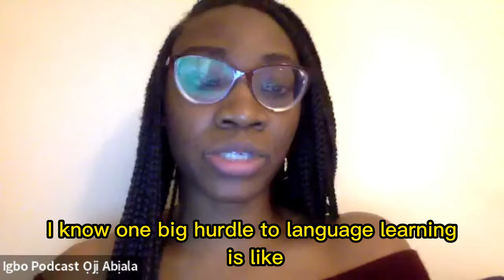Queenkay X Ifunanya of Oji Abiala (Igbo Podcast)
Queenkay interviews Ifunanya of Oji Abiala Igbo Podcast. She talks about her program to teach the Igbo language and how she was inspired to learn the language put together the course that is changing lives. Here are some links to her pages. There are upcoming cohort sessions on February 11 & 12 2023, If you can't make those dates, reach out to her and be part of the next sessions. I hope you enjoy our conversation.